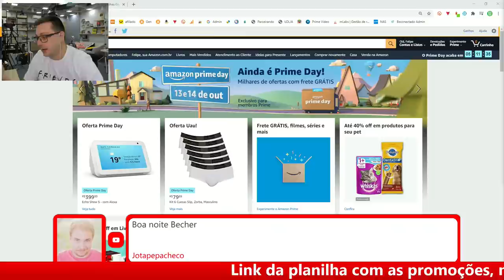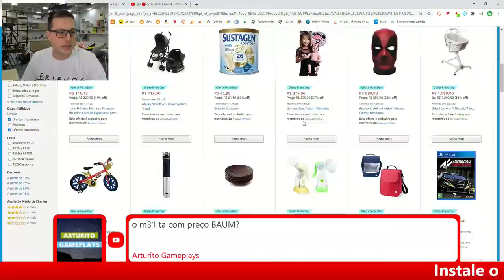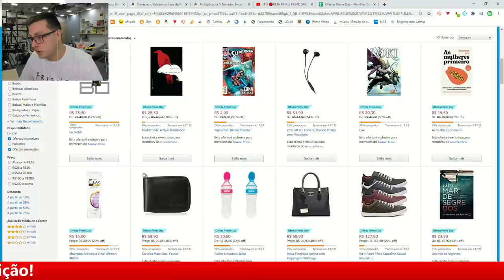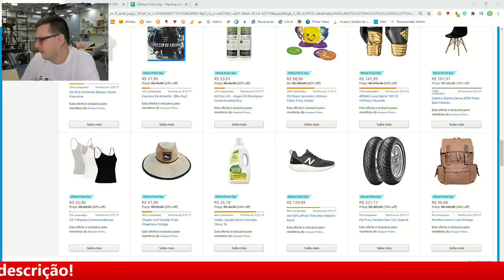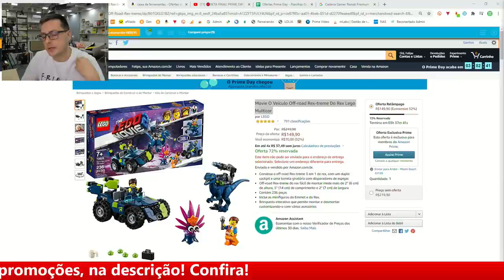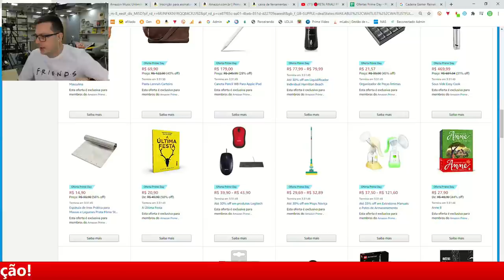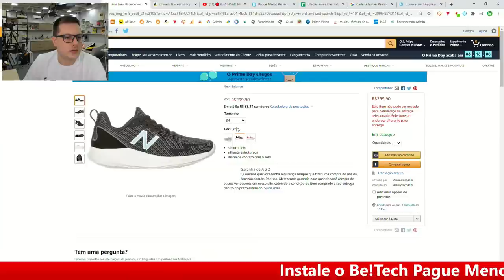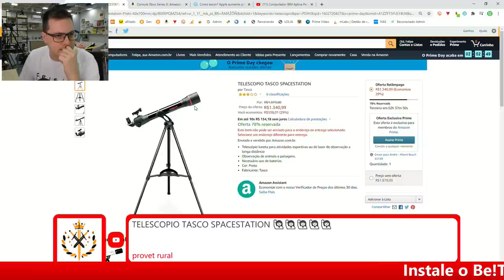🔴RETA FINAL! PRIME DAY! ÚLTIMAS OFERTAS AO VIVO! Hoje às18h45!